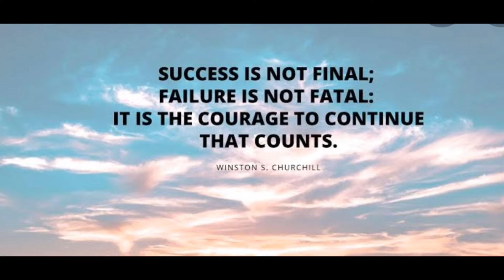WEEKEND VLOG|New hair 😘meet my mum and dad|late karaoke night